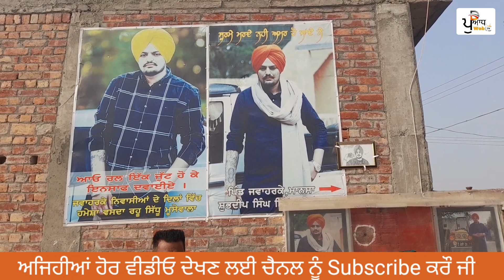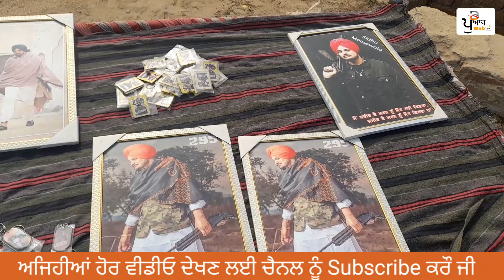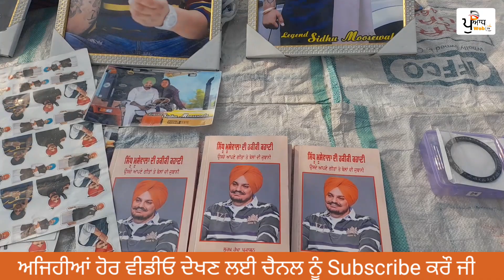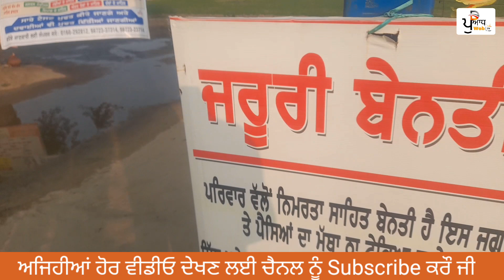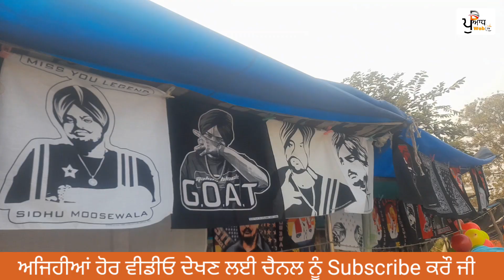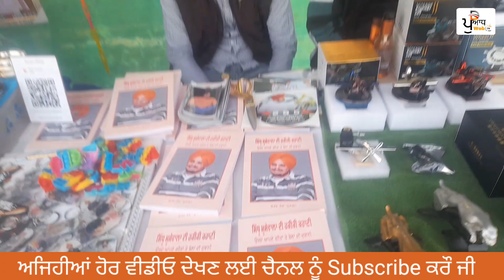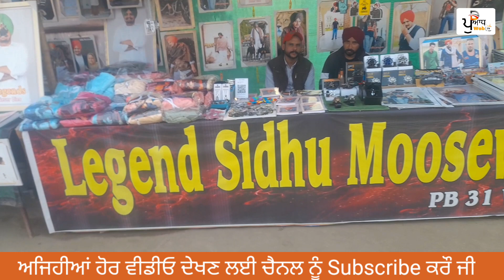ਸਿੱਧੂ ਮੂਸੇਆਲੇ ਦੀਆਂ ਦੁਨੀਆਂ ਤੇ ਆਖਰੀ ਪੈੜਾਂ ||The Last Ride || Sidhu moosewala ||Puadh Web tv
ਮੁੱਸੇ ਤੋਂ ਪਿੰਡ ਜਵਾਹਰ ਤੱਕ ਸਿੱਧੂ ਦਾ ਆਖਰੀ ਸਫ਼ਰ